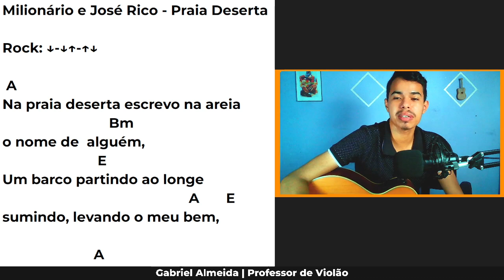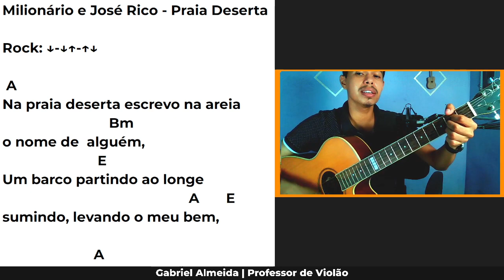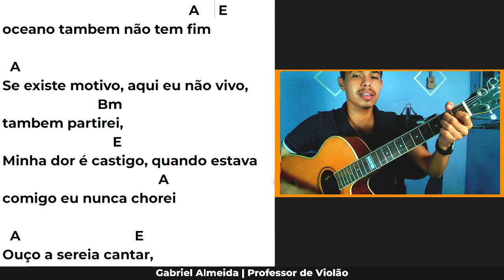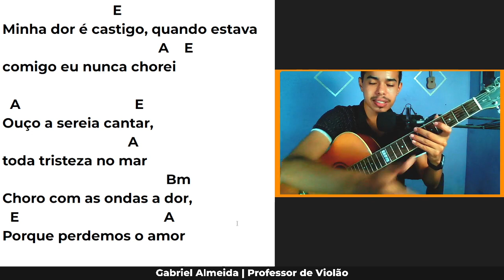[3 Acordes] Como Tocar Praia Deserta Milionário e José Rico Cifra